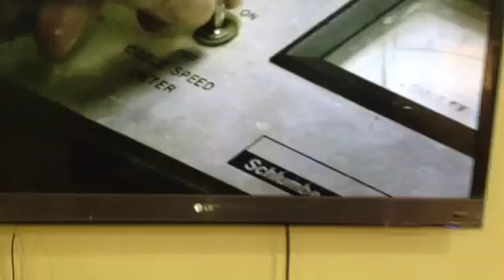Schlumberger CSU-F logging unit in "The Rig" movie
Found this interesting scene while watching "The Rig". A rig crew was sent out to fix something, however he was found inside a very old Schlumberger CSU-F logging unit, apparently trying to shut down the power or something. Note he had the CSS safety key ;). He was later found  standing in front of the winch control unit, and tried to flip the "winch speed meter" switch hahaha. Note the visible "Schlumberger" logo on the WCP. The followed scene showed the front of the unit, complete with a cable drum, and the cable guide arm. Classic! Where did they find such an old unit in 2010?